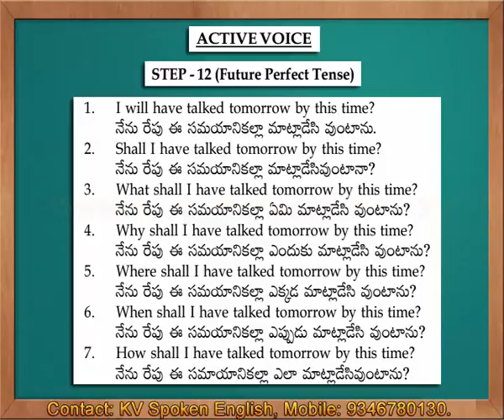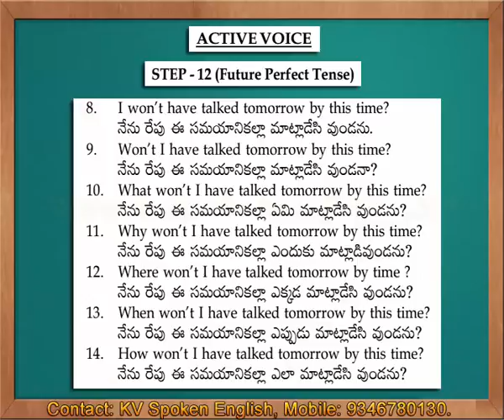Active Voice Step 12 Future Perfect Tense - Spoken English through Telugu